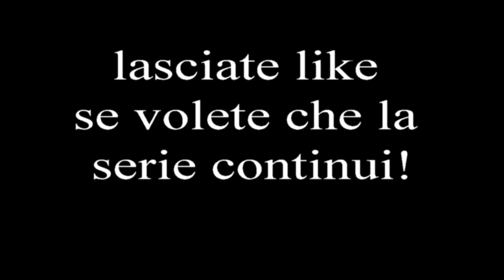SkyLarge EP 1 L'inizio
Ragazzi sono finalmente riuscito a fare la partner con yutube e nei prossimi video cercherò di mettere l'iquadratura.